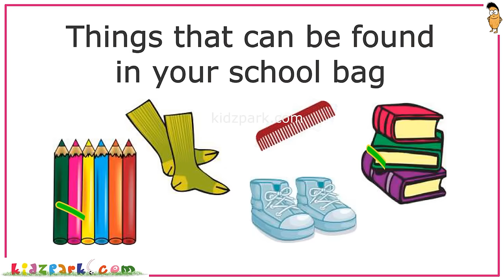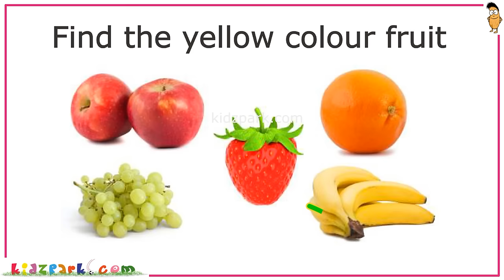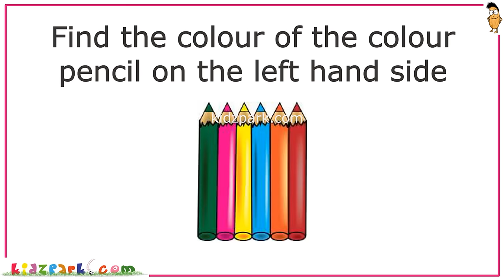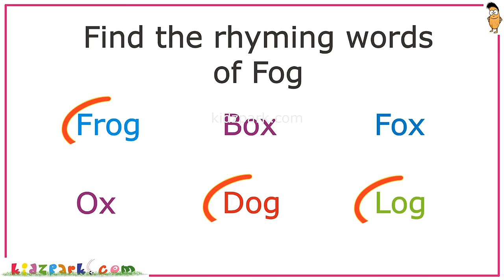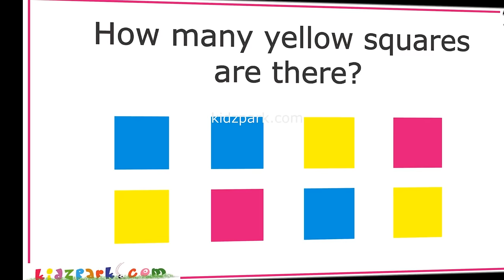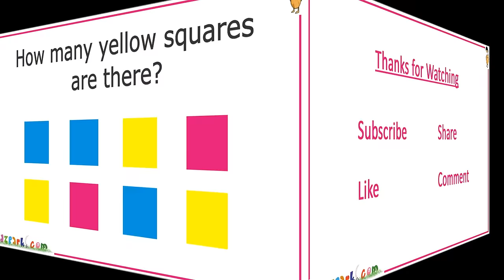Kids IQ | General Knowledge Questions| Educational Video for Kids | Part 1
This video contains kindergarten IQ (General Knowledge) questions which improves the knowledge of Kids.